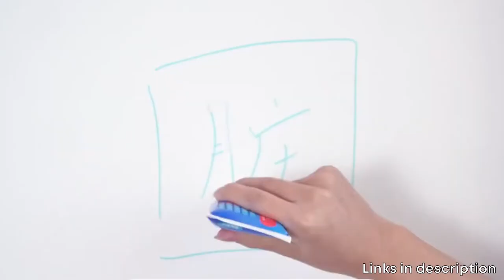How to Use Magic Wall Mending Agent ?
Magic Wall Mending Agent , Still looking for the perfect product to fix your damaged wall?

This Magic Wall Mending agent is an all-in-one toolkit to fix up any damages on your wall, ceiling and more!